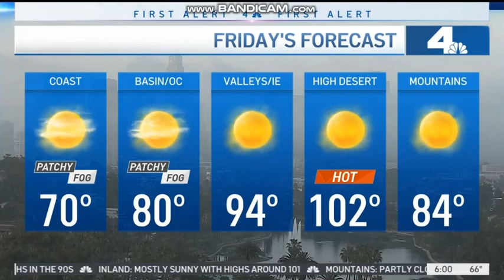KNBC - Today in L.A. at 6 - Open July 2, 2021 (New Graphics)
KNBC got the new NBC Look S graphics this week. The 6am newscast for KNBC NBC4 Los Angeles. Copyright NBC Universal.